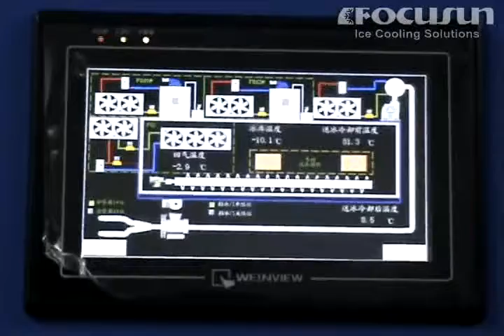FOCUSUN Ice Maker - Snow Making Machine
Artificial snow can provide enough snow by using the snowmaking machine during the entire ski season. During the early period of the ski season, ski ground almost completely depends on snowmaking.
Focusun specializes in exploring snow maker and delivery system which are totally compliant with the situation of customer's local place. Besides, our professional construction experience will be very helpful to offer different flake ice making system to meet your requirements.
Focusun is the world leader in ice making machines, chilling and refrigeration systems.